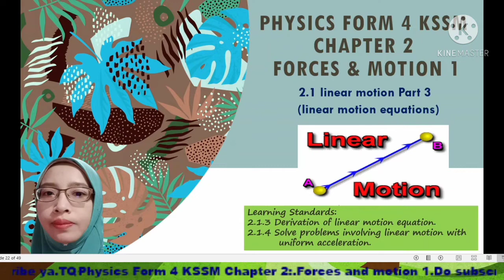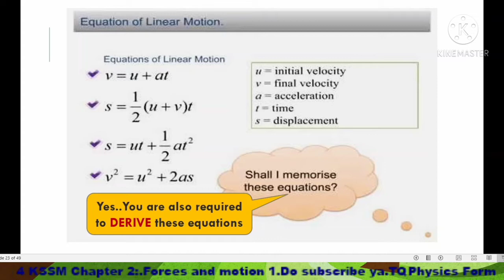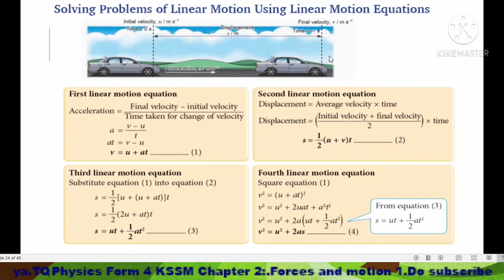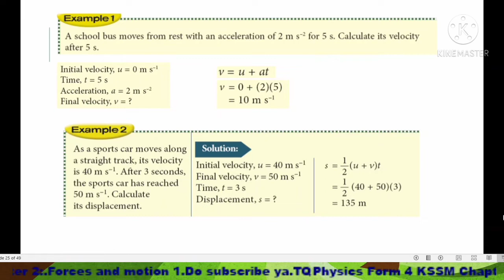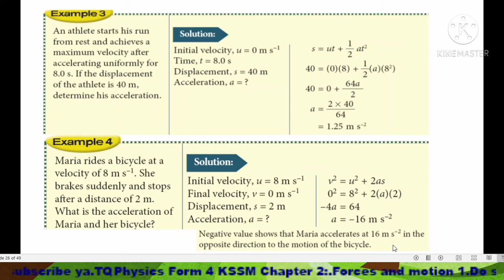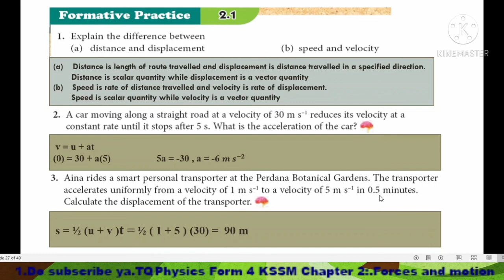2.1 linear Motion Equations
Re-record version to improve quality of my previous video
Chapter 2 : Forces and motion 1
2.1 linear motion